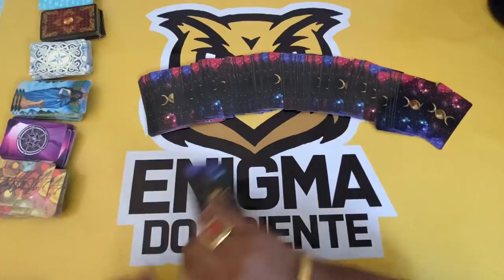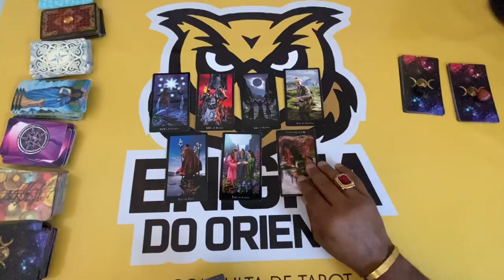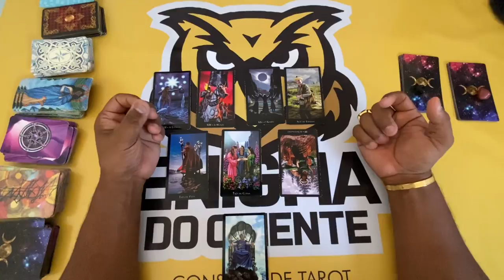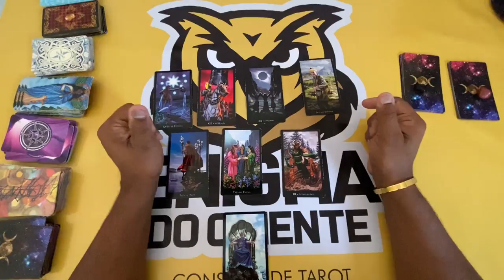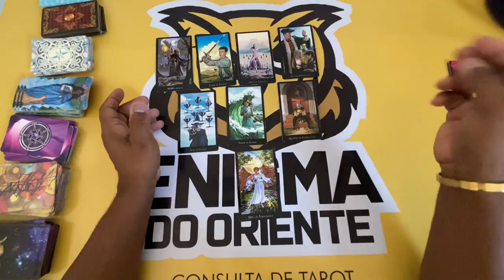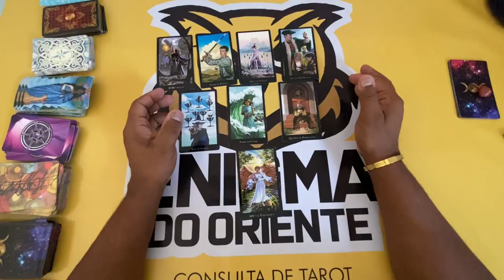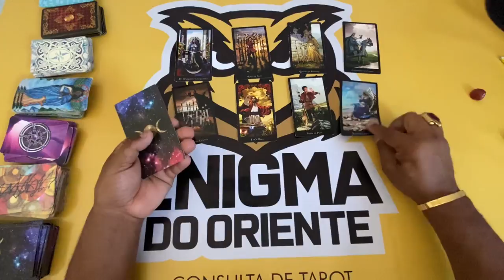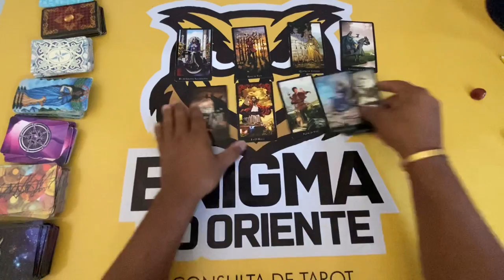ELE HOJE EM RELAÇÃO A VOCÊ! !!💘 [ Tarot Responde ] Tarô [Tarô ] Tarot